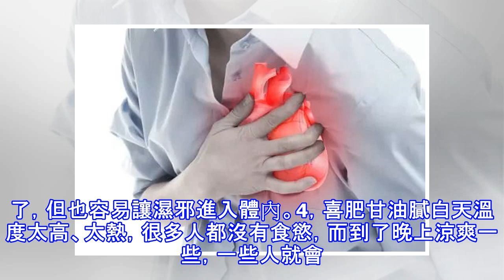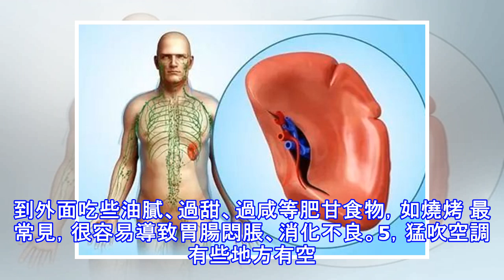夏三月，濕毒入臟百病生，祛濕堅持做好「一灸、二茶、三拍」！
6月21夏至 — 9月23秋分，這三個月利用好，一年就能少生病，否則可能是百病纏身，且不易好。夏至後，將迎來酷熱的天氣，加上雨季的到來，空氣更加潮濕，人們身體很容易被濕氣入侵，而中醫認為五季對應五臟，應是「夏對應心臟，長夏對應脾」 若脾濕氣重，將會影響全身健康。古人云「千寒易除，一濕難去。」 夏三月，濕毒入五臟，主要表現有哪些？ 一，濕入心 「心主血脈」，濕氣侵入心臟，會出現心慌氣短、疲倦乏力、易咳嗽等表現，而臨床上稱為「風濕性心臟病」，主要是因濕熱活動過程影響的心臟健康。確診患有「風心病」一定要警惕心絞痛、心臟掰膜病、心衰。二，濕入脾「脾主運化」，濕氣侵入脾臟，會出現口臭、面色萎黃、神態疲倦...